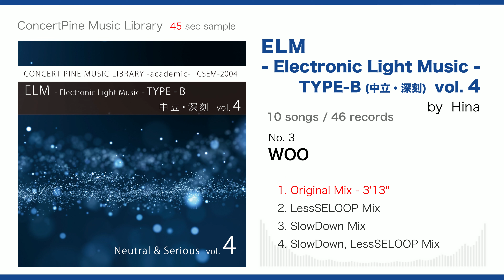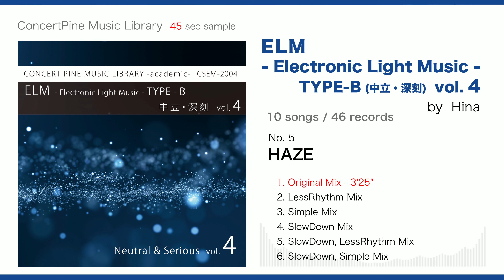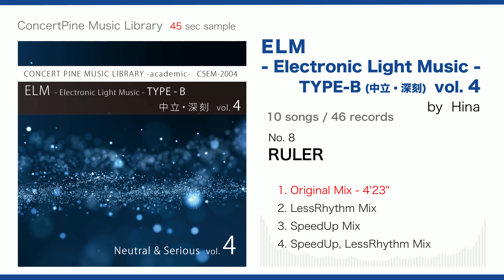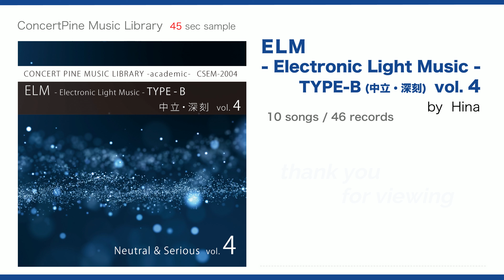ELM TYPE-B (中立・深刻) vol. 4 (academic series : 番組二次利用フリー / ミニマル・アンビエント)【ダイジェスト 45秒 】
「深刻・中立」をテーマとした “ミニマル・アンビエント” 系楽曲を収めた音源集の第４弾です。エレクトロニック系音色に特化し、他シリーズよりも、よりシンプルな編成・構成の “ミニマル・アンビエント” 系楽曲となっております。
academic series (アカデミック シリーズ) 音源をご使用いただきました放送番組の “二次利用 (DVDなどのビデオグラム・ネット配信・番組販売・展示放送、等) ” に関する使用料は全て無料（音源の使用料や許諾料・著作権使用料）となっております。JASRACやNexToneへのご報告、お支払いも一切必要ございませんので、ぜひご活用ください。

■ ジャンル 傾向：アンビエント・ミニマル
■ 方向性 傾向：科学・自然・神秘・壮大・中立
■ 雰囲気 傾向：ニュートラル・明るめ
■ 番組 傾向：報道情報・ドキュメンタリー (テクノロジー・報道情報・自然)・教育

0:04  1.  ICE
0:50  2.  DOOM
1:36  3.  WOO
2:22  4.  MIMIC
3:08  5.  HAZE
3:54  6.  LODE
4:40  7.  NEAR
5:26  8.  RULER
6:12  9.  CHILL
6:58  10.  SEA-A